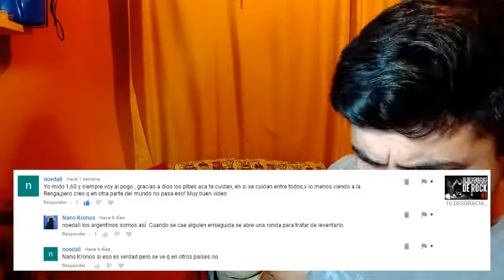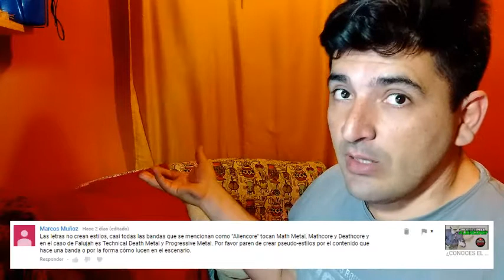GUSTAVO ALEGRE RESPONDE #2 | Territorio Rock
Haremos lo posible por que esto salga todos los miércoles.

►►►►Territorio Rock◄◄◄◄
¿Quieres ver más contenido así?